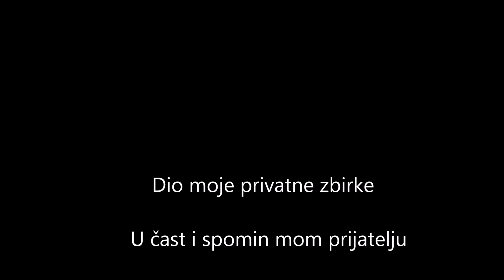Marijan Bingula slikar (1943.-2021.)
U čast pola stoljeća našeg prijateljstva i zajedničkog slikanja u plein-airu
Muzika: You Tube Library free licence